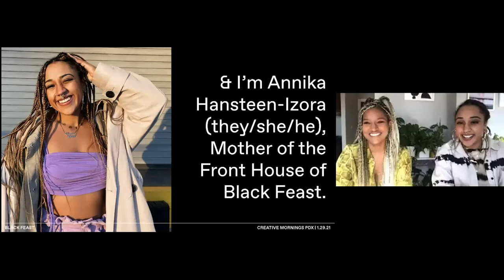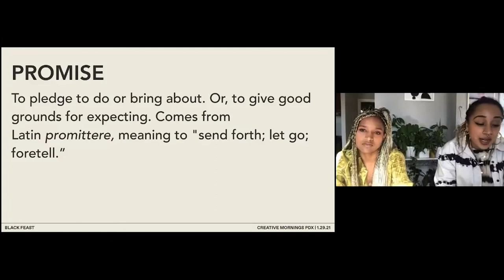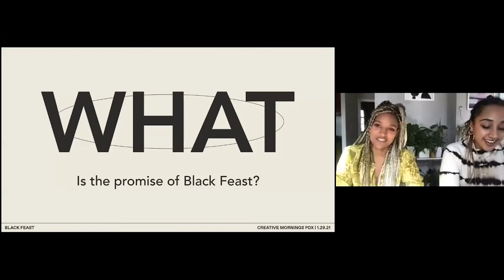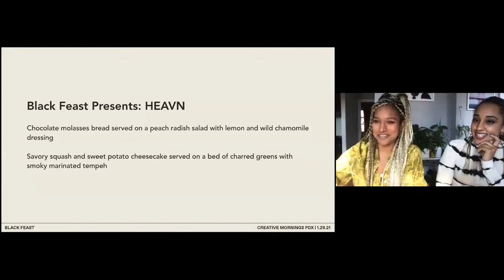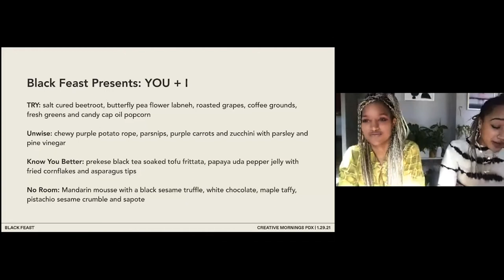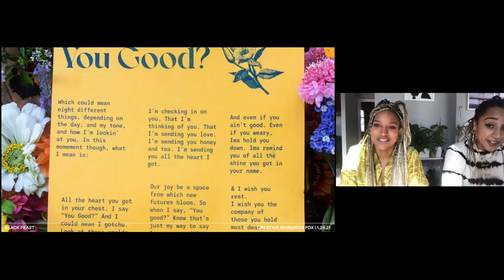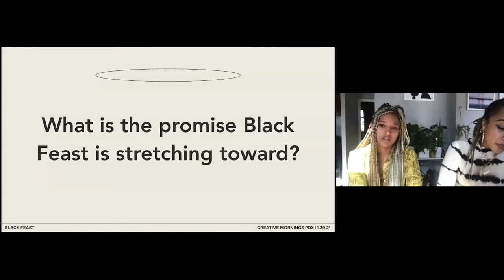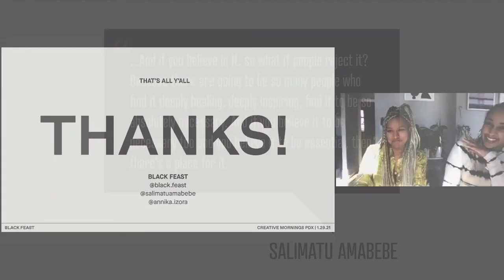Salimatu Amabebe and Annika Hansteen-Izora : Promise as Pledge and as Possibility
Your creative practice is a promise towards the values that you want to see in the world.

Salimatu Amabebe and Annika Hansteen-Izora at CreativeMornings Portland, Jan 29, 2021. Free events like this one are hosted every month in dozens of cities. Discover hundreds of talks from the world's creative community